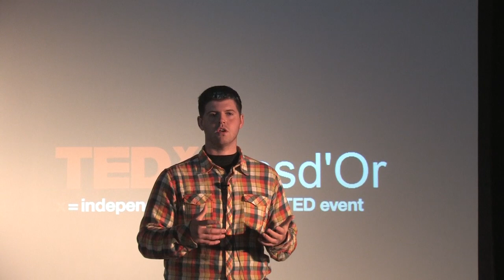TEDxBrasd'Or - Justin Roper - The Glass "is" Half Full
TEDxBrasd'Or took place on August 20, 2011 in Membertou, Nova Scotia. It was the first-ever TEDx event on Cape Breton Island.

The theme of TEDxBrasd'Or was "the other side has another side." The other side of a problem is a solution, and living in a mostly rural region of Atlantic Canada with a declining population and a loss of major industries has forced a lot of people to take action. Moving forward to a more prosperous future is an ongoing process and it isn't a miracle that's going to solve problems in this part of the world, but creativity. That's why TEDxBrasd'Or focused on looking beyond simple solutions and exploring creative, ingenious and even "out there" solutions to solve problems across a wide variety of disciplines.